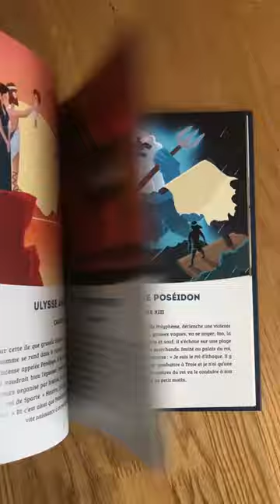Mythologie - Les Héros Grecs - Quelle Histoire